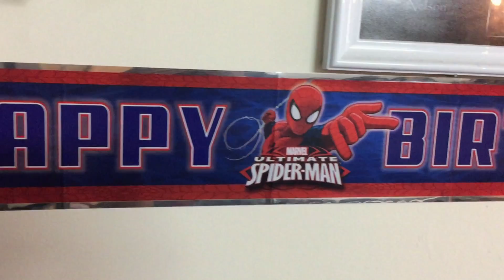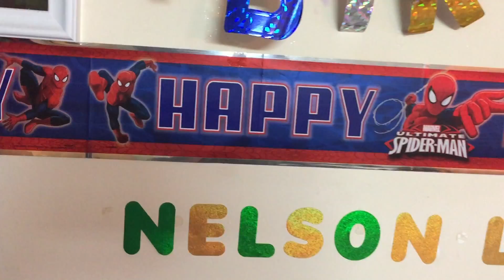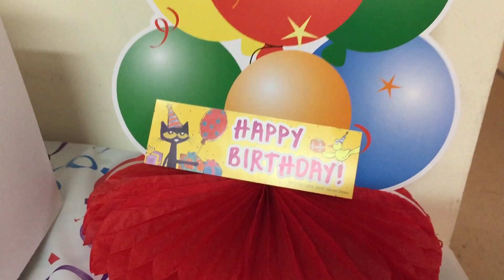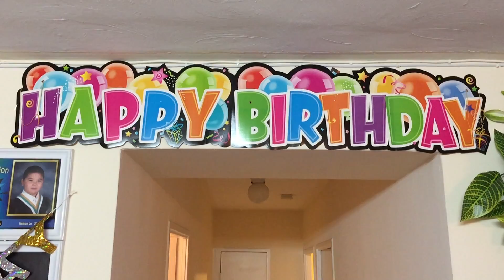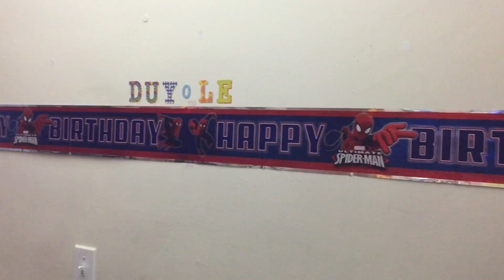Sinh Nhat Thanh Duy 2015